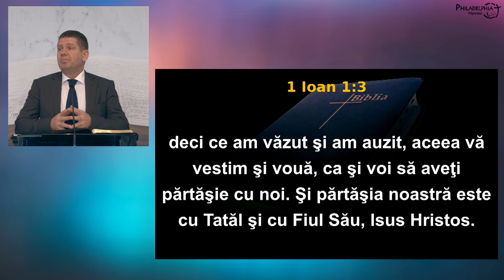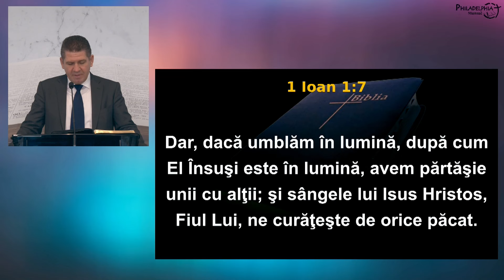Diagnoza părtășiei // Marius Livanu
SURSA: Biserica penticostală Philadelphia, Mansuè, 01 septembrie 2024